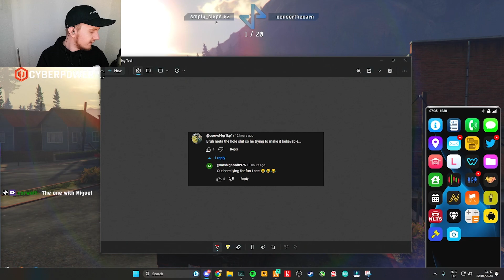Jay Reacts To The ACCUSATIONS Aimed At Denzel For METAGAMING..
Jay Explains Denzels Metagaming ACCUSATIONS?! | Mandem NoPixel GTA RP

Main Channel @JayPlays